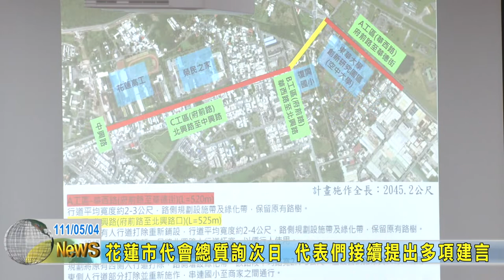20220504 06 花蓮市代會總質詢